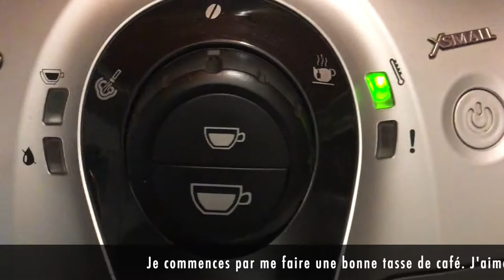Batch Cooking du lundi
Le dimanche ou lundi matin, séance batch cooking pour une semaine sereine et healthy food 🍲
Dans cette vidéo, je te dévoiles plusieurs de mes astuces 😊
Bisous 😘
Carole

Suivre l’aventure ⛵
🌊 La Lettre Cocotte
La Lettre Cocotte est une newsletter courte, facile à lire !  J'y partage des articles complets autour de l’organisation, de la vie de maman, du mode de vie zéro déchet mais pas que..., des lectures et des écoutes qui m’inspirent au quotidien,  avec toujours cette amour du partage pour toi et avec toi ! Ce contenu est exclusif, introuvable ailleurs !
Pour recevoir mes Lettres Cocottes, clique ici. C'est gratuit 😊
Le Podcast « Zéro Déchet mais pas que … » notre rendez-vous du samedi matin.
Vie de maman, organisation, alimentation, charge mentale, découvre mes merveilleux outils pour un quotidien serein.
🌊 Des conseils concrets sur mon blog
Envie de faire vous même vos produits ménagers ? De découvrir comment simplifier sa vie quotidienne ?
🌊 Embarquez avec moi !
Les vidéos vous plaisent ? Le meilleur moyen de me le dire , ou de me faire vos retours (ce qui d'ailleurs m'aide à le faire connaître) c'est simplement de vous abonner et/ou de laisser un commentaire. Cela m'aide vraiment.
🌊 Pour me poser vos questions et ne rien manquer de mes découvertes et expériences sur le zéro déchet mais pas que …
- Sur Instagram @thefamilycocotte_zero_dechet
Un challenge Tri/Désencombrement tous les mois ! 😁
- Sur Facebook @thefamilycocotte
- Sur YouTube @thefamilycocotte
- Sur Pinterest @thefamilycocotte
🌊 Partage tes publications photos, vidéos et stories avec le hashtag

🎥 LES VIDÉOS PRÉFÉRÉES DES ABONNÉS

Parrainage

 Découvrir Aurore Market, je te partages le code que j'ai eu pour te faire bénéficier de 20€ pour 49€ d'achat. Ça permet de pouvoir tester et de se faire son propre avis, et avant tout de voir si cette façon de faire convient à ton organisation. Code : TFC

20€ OFFERTS

34€ OFFERT